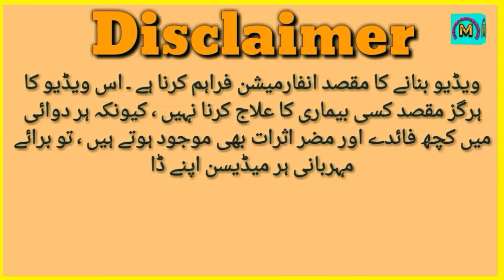Instazin tablet uses in urdu | Instazin tablet 10mg | Cetirizine Dihydrochloride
اور اگر آپ کو کسی بھی میڈیسن کی معلومات  اصل کرنی ہو تو کمنٹس  میں میڈیسن کا نام بتا ئیے اور  چینل کو سبسکرائب کرے اور بیل آئیکن کو لازمی پریس کرے تا کے آپ کو نئی ویڈیو با آسانی مل سکے ۔